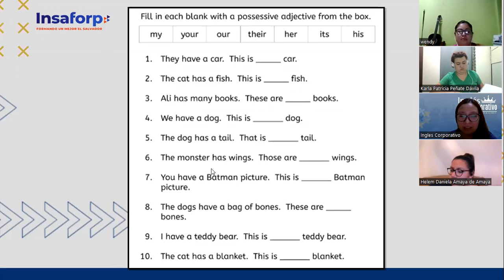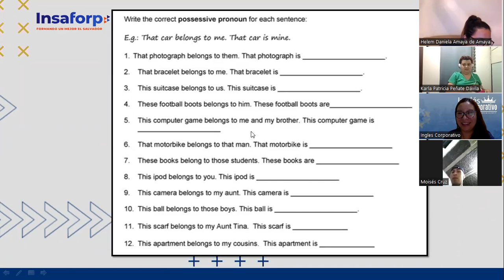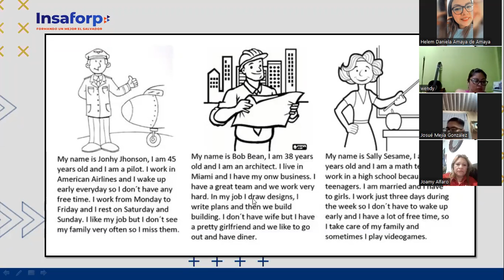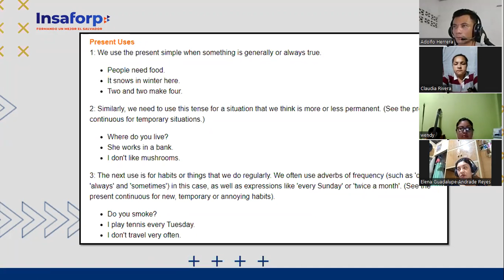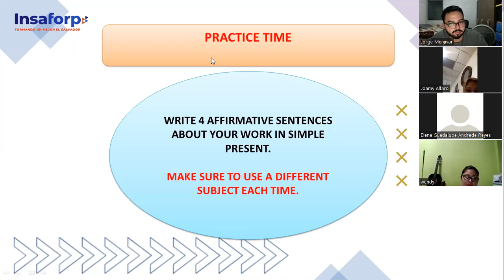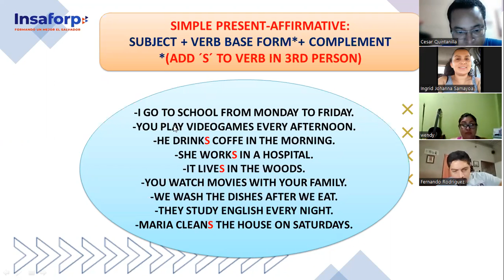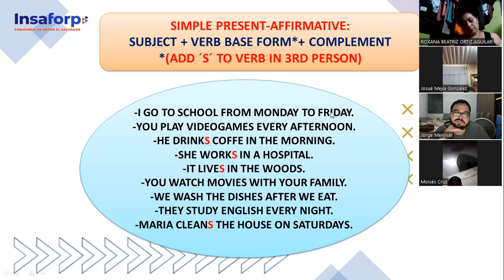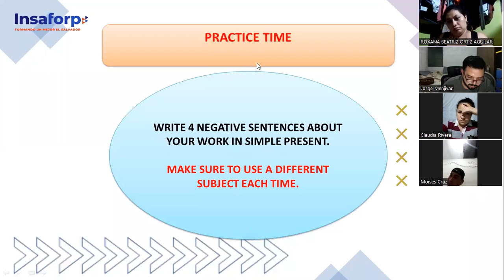Ingles Corporativo-09-05-2022-SIMPLE PRESENT AFFIRMATIVE/NEGATIVE STATEMENTS.